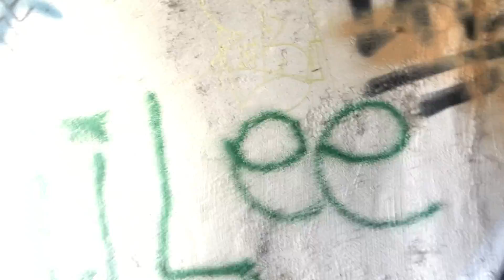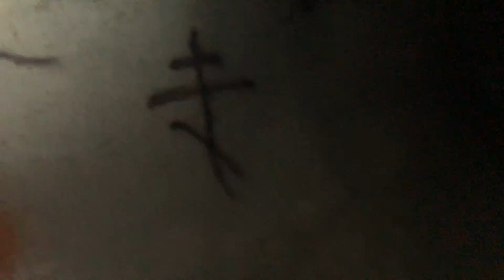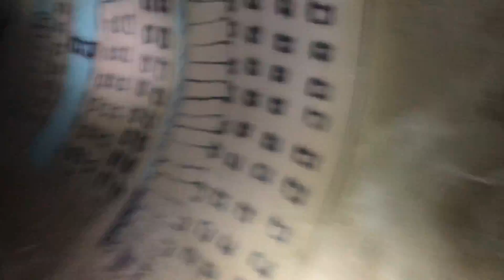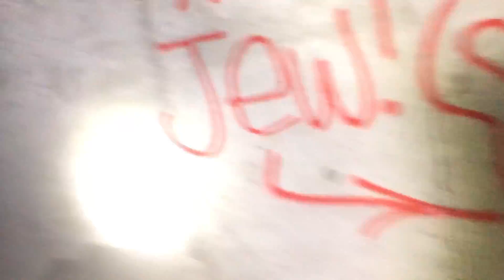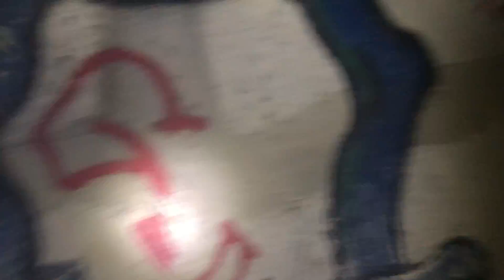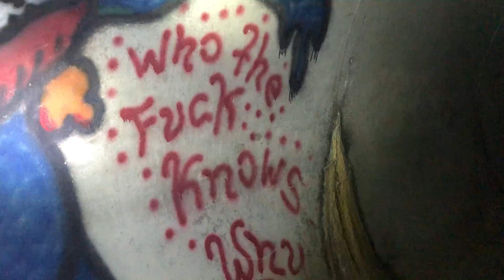Went to the OmarGoshTV Ouija tunnel Part 1!!!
It was cool